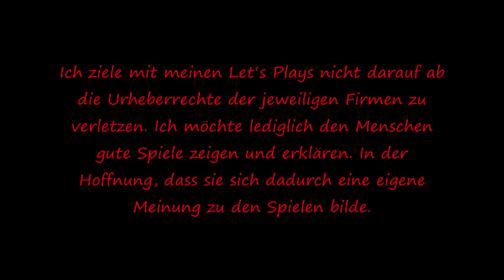Let's Play Oblivion #001 [German] Der Gefangene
Ja wir spielen The Elder Scrolls IV Oblivion und wir müssen den finsteren Kerkern des Kaiserreiches entkommen. Ich hoffe, es macht euch Spaß. Sorry wegen dem Sound, er wird in der nächsten Folge angepasst sein.

Wenn ihr euch das Spiel kaufen wollt, dann könnt ihr das hier machen